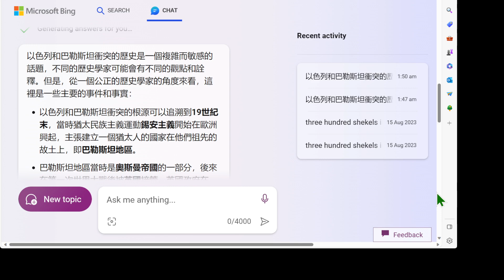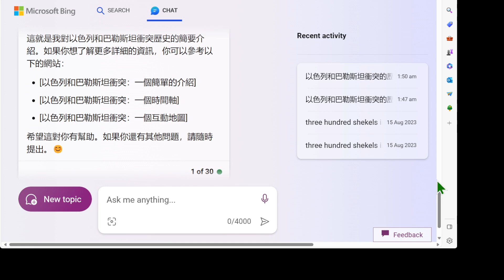[人工智慧] 以色列和巴勒斯坦衝突的歷史